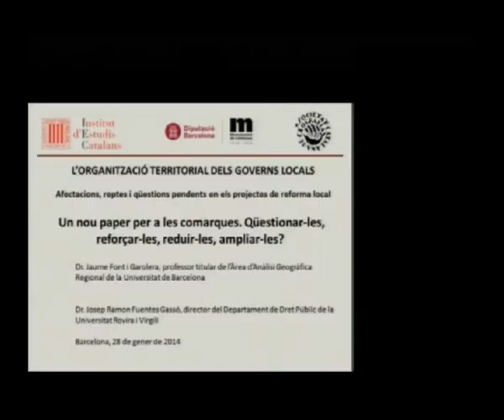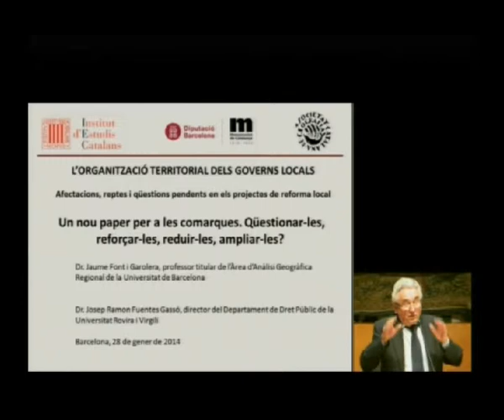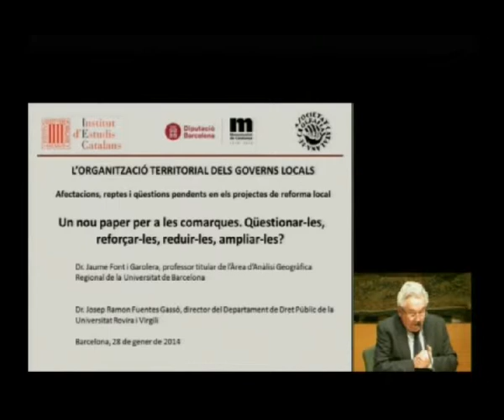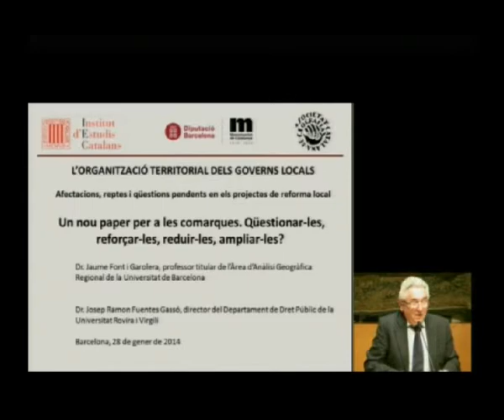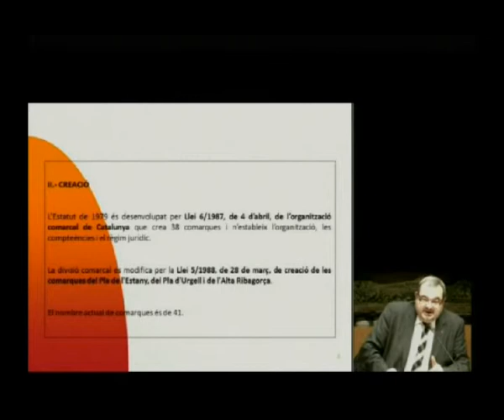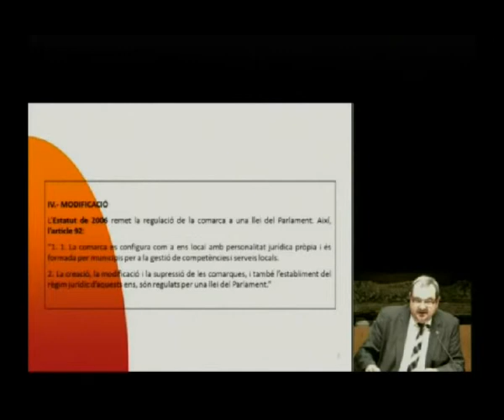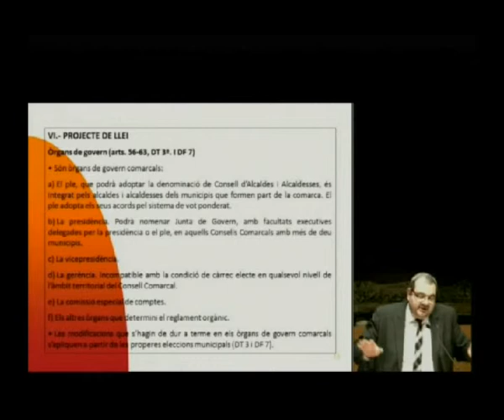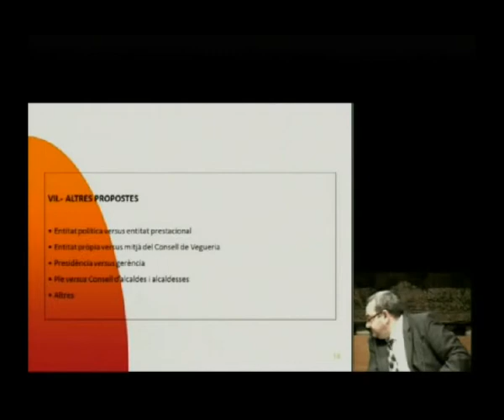Conferència: «Un nou paper per a les comarques. Qüestionar-les, reforçar-les, (...)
(...) reduir-les, ampliar-les?». A càrrec de Jaume Font Garolera, professor titular de l'Àrea d'Anàlisi Geogràfica Regional de la Universitat de Barcelona, i Josep Ramon Fuentes Gassó, director del Departament de Dret Públic de la Universitat Rovira i Virgili. La sessió s'emmarca dins de la jornada 'L'organització territorial dels governs locals. Afectacions, reptes i qüestions pendents en els projectes de reforma local', organitzada per la Societat Catalana de Geografia i la Diputació de Barcelona i celebrada a l'IEC el 28 de gener de 2014.